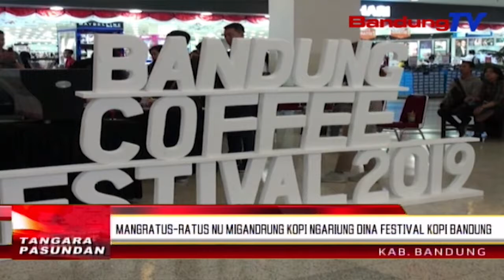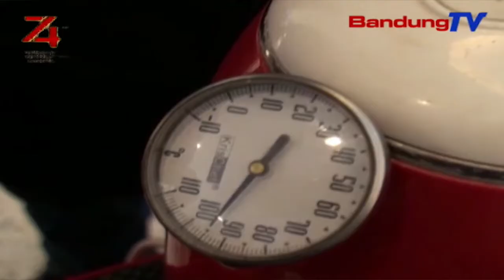Mangratus-Ratus Nu Migandrung Kopi Ngariung Dina Festival Kopi Bandung | TP | BANDUNGTV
TP | BANDUNGTV | DERI FIRMAN | Bandung Kawentar Minangka Surgana Kopi Di Indonesia. Samalah, Kopi Jawa Barat Kajojo Di Sakuliah Dunya Internasional. Ku Kituna, Di Kota Bandung, Remen Dikokolakeun Festival Kopi, Anu Bisa Ngogo Sing Saha Wae Anu Resep Ngopi. Dina Emprona, Mangpirang Ragem Kopi Lokal Anu Boga Kualitas Dunya, Teu Weleh Ngeuyeuban Eta Festival Kopi.